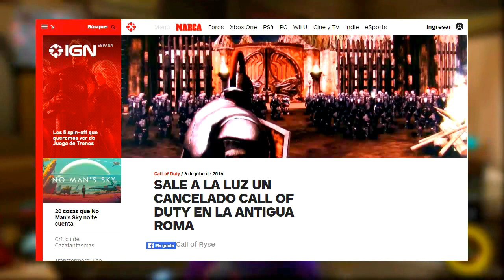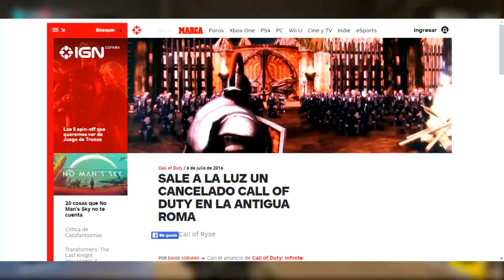SE CANCELO!! EL ULTIMO INTENTO DE SALVAR INFINITE WARFARE!!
Si te interés mas Acera de Este Contenido da clic aquí:
goo.gl/Z3Y9DY

Gamertag:Neat L00FUL
Skype: Neat L00ful
ask.fm/L00ful